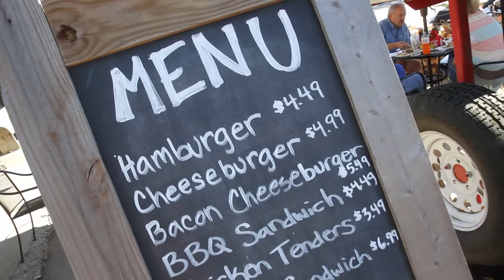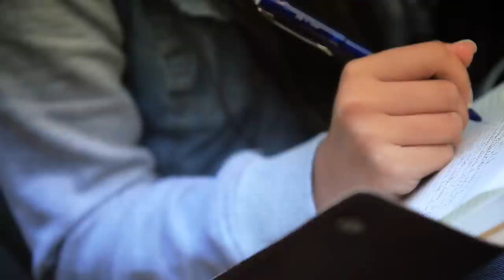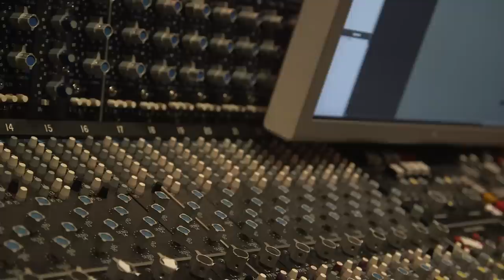Journaling an Album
Follow Laura-Valentine and Grammy nominated artist Ian Eskelin, as they take you through the songwriting and recording journey of Laura-Valentine's new album Right About Now. Get a glimpse at an album that features top Nashville artists and collaborations with Nashville songwriters who've written hits for such artists as Trisha Yearwood, Blake Shelton, Michael W. Smith, Natalie Grant and more. The album was produced by 2-time Dove Award Producer of the Year Ian Eskelin, the video produced by The Eastco Group's California Road Studios.

Laura-Valentines mission is to raise awareness & resources for our world's forgotten children to be adopted into loving, responsible Christian homes.